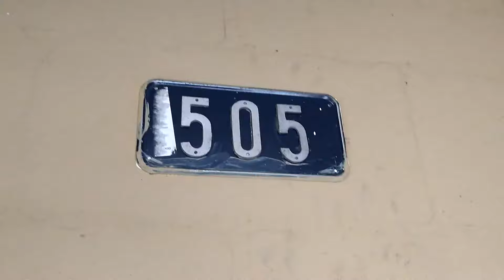Apartamento para arriendo en Itagui. Sector Ditaires. Colina de Asis